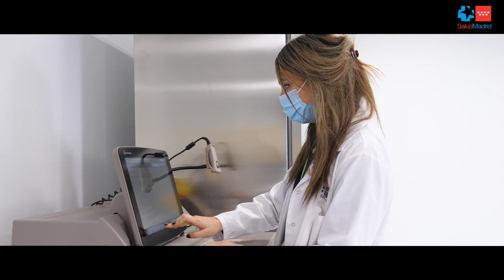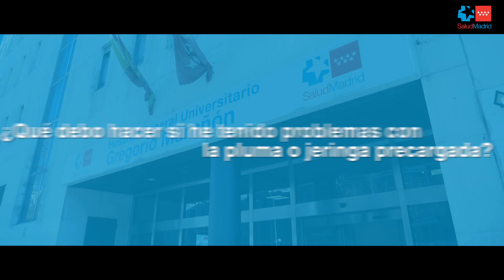04 Hospital Gregorio Marañón - CEIMI - Dispensación de medicamentos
Los farmacéuticos del Hospital Gregorio Marañón atienden la consulta de atención farmacéutica especializada del CEIMI. Aquí recibirá información sobre la correcta administración de la medicación y la resolución de dudas sobre sus tratamientos.​